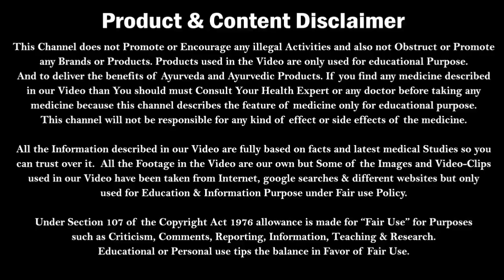Genital Warts Treatment | हर तरह के मस्से का परमानेंट इलाज | Masse ka ilaj | Kumar’s Ayurvedic Gyan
Dr. Nitish Kumar have explained about Warts, Genital warts symptoms, causes of warts and genital warts treatment
Is video me warts kya hota hai, masse kyu hote hai aur masse ka ilaj bataya hai

मर्दो के लिए Best Massage Oil / Cream| Why Not 12 Cream | Uses and Benefits | Dr. Nitish

NOTE: The Ownership of the Video belongs to Dr. Nitika  and Facebook page of HiiMs Hospital. We have used this video for Health information Purpose.

Best treatment of Balanitis | पुरुष के अंग में इन्फेक्शन और जलन का इलाज | Balanitis | Dr. Nitish